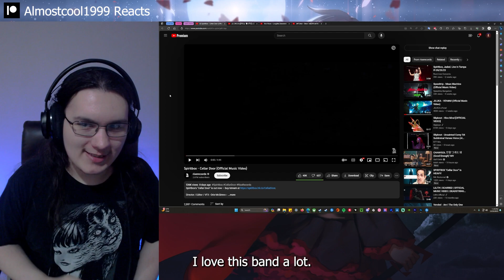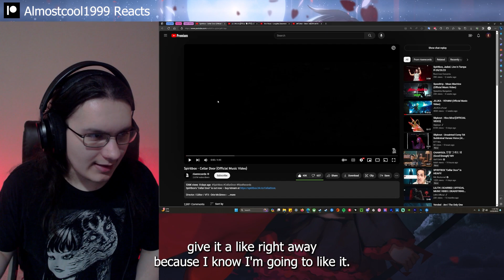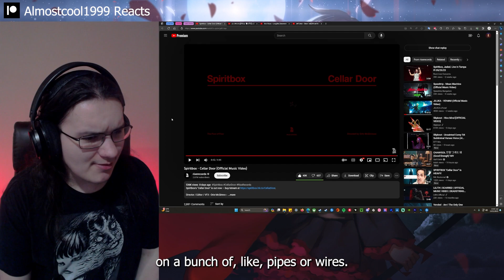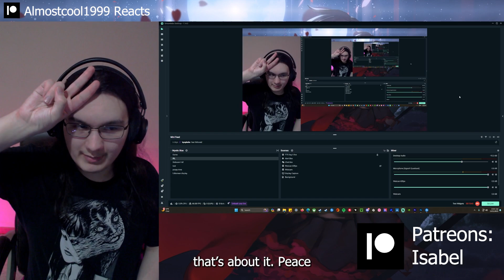Metal enjoyer reacts | Spiritbox - Cellar Door (Official Music Video)